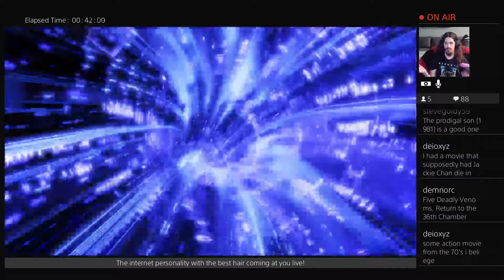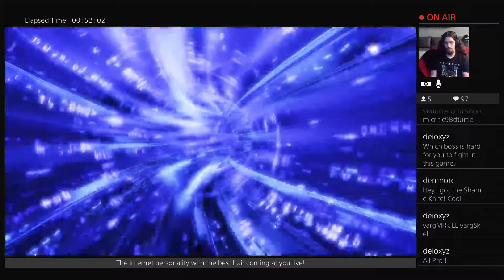Ultimate Badasses - Borderlands 2 #2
So Char and I have been playing a LOT of BL2, and... well.. we kinda beat it, then beat it on True Vault Hunter Mode (I still say that's the easiest way to play by far) and now we're working our characters up in Ultimate Vault Hunter mode. We die a lot, but not nearly as much as we did on Normal.